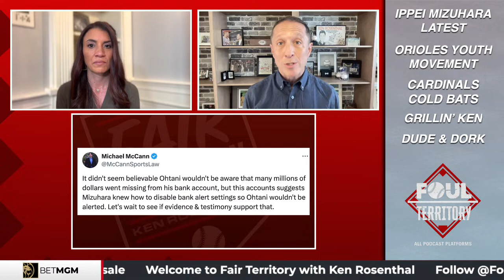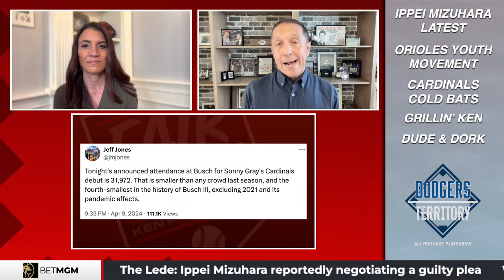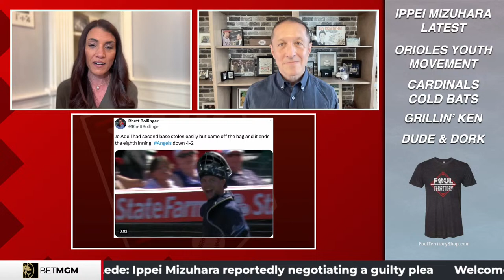Ippei Mizuhara negotiating a guilty plea in Ohtani case & Orioles youth movement | Fair Territory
On this LIVE edition of Fair Territory, Ken Rosenthal & Alanna Rizzo react to the latest news swirling around Shohei Ohtani's former interpreter Ippei Mizuhara. Baltimore Orioles super prospect Jackson Holliday headlines the O's oncoming youth movement & concerns for the St. Louis Cardinals big bats off to a slow start. Plus, Ken & Alanna share their most famous people in their phones and answer your LIVE questions in Grillin' Ken. Don't miss Ken & Alanna's Dudes & Dorks of the Week.